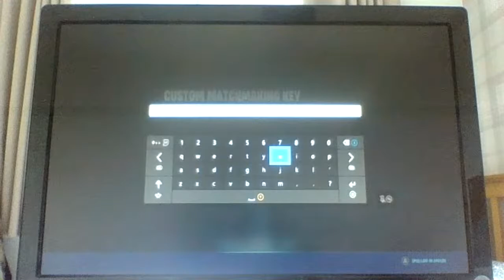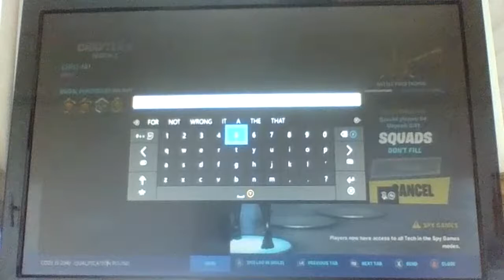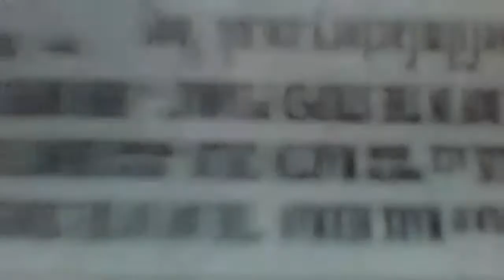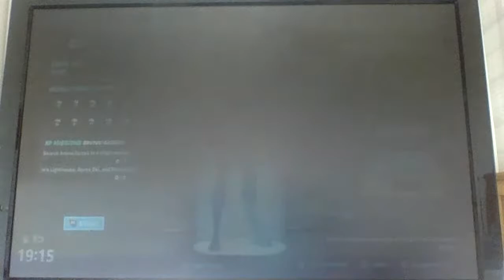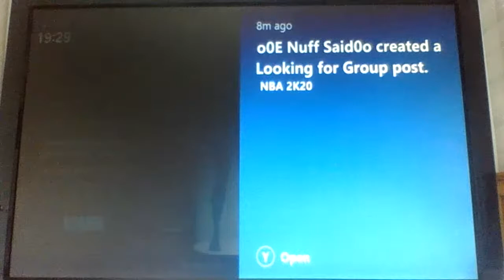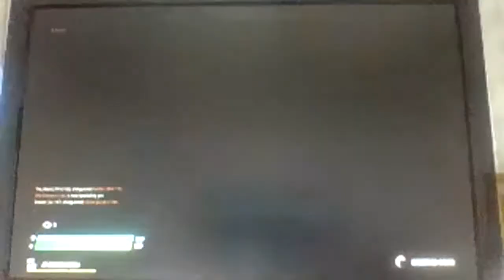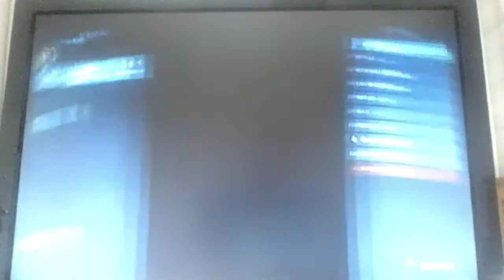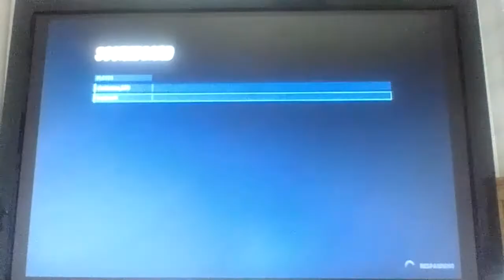The Camo Cup - Qualification Round - $1000 Prize ! - Full Stream